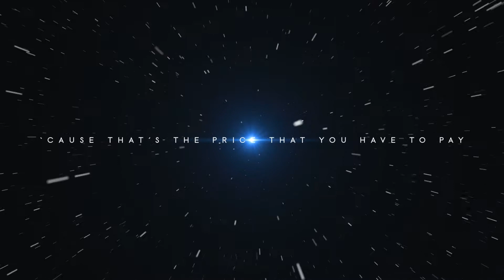OBLVYN - "Metamorphosis" (Teaser)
"Metamorphosis" ft. JESSIA   02.16.18